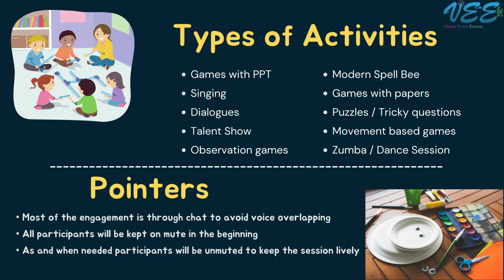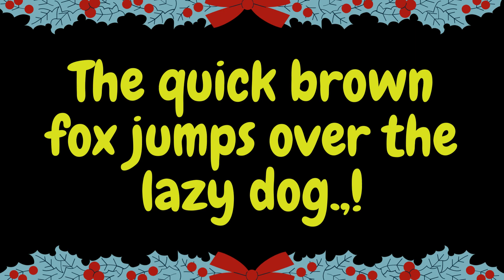Virtual Birthday Party Plan | Emcee Magic Show Mentalism Mind Reading Zumba Art and Craft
Instagram | Twitter | YouTube | Facebook: "Virtual Event Emcees"